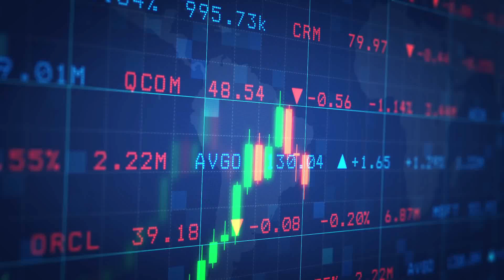SANTO VIBBY : Apa yg di PERLU kan utk di Perhatikan oleh Trader Saham Pemula dalam Belajar Saham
SANTO VIBBY : Tahukah kamu kalo sebagai pemula di pasar saham, untuk belajar saham kamu perlu tahu apa saja yg perlu di perhatikan dan apa solusinya ??

Nah serial paham saham ini akan membantu kamu mengerti dalam waktu 1 menitan saja utk memahaminya
Sebagai pemula di pasar saham, untuk belajar saham tentunya kamu perlu belajar ilmunya terlebih dahulu, bergabung di komunitas yang tepat, salah satunya bersama di tempat saya di Phillip Sekuritas cab. Taman Palem

Fokus dan berada pada KOMUNITAS yg TEPAT akan memungkinkan hal tersebut, silahkan bergabung dg saya HANYA di Phillip Sec cab Palem, dan bukan di tempat lain lho.. gak bakalan ada sy ditempat lain.. so let's grow :)

Jika kamu mau belajar saham lebih lanjut, silakan hubungi team via

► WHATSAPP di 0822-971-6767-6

Untuk order buku-buku Saham WAJIB yang sering dibahas di video ini, kamu bisa pesan disini

Ingin Belajar Forex ?

Buka linknya pake VPN di browser Opera yaa..

Boleh saja asalkan paham RESIKO yang terkandung didalamnya, sebenarnya belajar FOREX itu tidak susah, sy pernah record live trading video dimana dengan sengaja iseng di rekam buat nunjukin bahwa dgn deposit kecil pun bisa dpt besar koq hanya dalam 1 candle 1 jam alias H1

Jika pada suka dan banyak LIKEnya, maka akan kt banyakin strategi dunia Forex di channel ini yaa :)

Tapi harus buka linknya pake VPN on Opera yaa..

belajar saham pemula
analisa teknikal saham terbaik
analisis teknikal saham pdf
analisis saham fundamental dan teknikal
belajar analisa teknikal saham
bentuk candlestick dan artinya
cara analisa candlestick
cara baca candlestick secara mudah
cara membaca candlestick
cara bertransaksi forex
cara bertransaksi saham
cara membaca candlestick pdf
cara membaca candlestick saham
cara membaca grafik candlestick saham
cara membaca grafik saham
cara membaca trend harga (akan naik atau turun)
cara menghitung candlestick
cara menganalisis saham
contoh analisis teknikal dan fundamental saham
contoh analisis teknikal saham
indikator analisis teknikal
indikator saham paling akurat
jenis candle reversal
membaca pergerakan harga saham
pola candlestick akurat
pola candlestick yang paling menguntungkan
Trading Forex
Belajar Forex
Santo Vibby
XAUUSD
GBPJPY